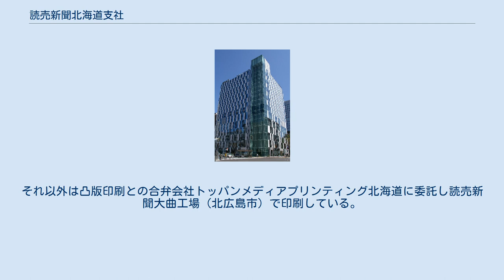読売新聞北海道支社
読売新聞グループ本社 」 読売新聞東京本社 」 読売新聞北海道支社 読売新聞北海道支社（よみうりしんぶん ほっかいどうししゃ）は、北海道札幌市中央区にある読売新聞東京本社の支社である。
 第二次世界大戦前の1942年（昭和17年）3月に、東京の読売新聞社は北海道小樽市で発行されていた「小樽新聞」（道内三大紙の一角と言われた新聞）との連携が成立し、正力松太郎が小樽新聞社の取締役会長に就任するなど読売は本格的に北海道に進出したが、同年11月に戦時下における政府・軍部によるマスコミ統制策「一県一紙令」により、小樽新聞は道内他10紙とともに統合され、「北海道新聞」となった。
 1959年（昭和34年）5月1日、読売新聞社（現・読売新聞東京本社）は改めて札幌支局を北海道支社に昇格させ、読売新聞の道内での現地印刷を開始した（なお、北海道支社開設前は現在の東京本社が北海道向けに『北海読売』を発行していた）。
同じ時期に朝日新聞社、毎日新聞社も北海道支社を開設して現地印刷を始めた。
東京で制作した紙面をファクシミリで送信して印刷する形をとった。
なお、高校野球や選挙の結果によっては一面であっても北海道支社で独自に差し替えを行うこともある（但し、北海道向けの紙面も東京本社に於いて一括して制作される）。
 2004年9月に読売北海道ビル着工、2006年7月竣工。
 株式会社メガ・コーポレーションと共同で「よみうりメガビジョン」を札幌市内2箇所にて稼動させている。
 道東地方向けの新聞印刷は十勝毎日新聞社（帯広市）の子会社かちまい印刷に委託。
それ以外は凸版印刷との合弁会社トッパンメディアプリンティング北海道に委託し読売新聞大曲工場（北広島市）で印刷している。
 最終面 中面 コミュニティFMを抱える地域版ではその番組表も朝刊地域面に掲載されている。
 札幌-小樽-岩見沢-函館-苫小牧-帯広-釧路-北見-旭川-稚内-東京-名古屋-大阪